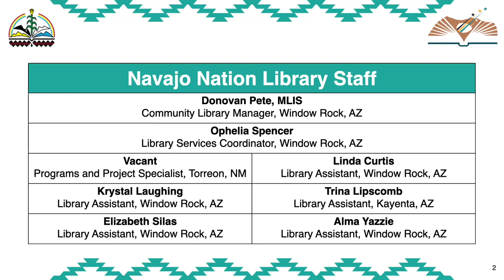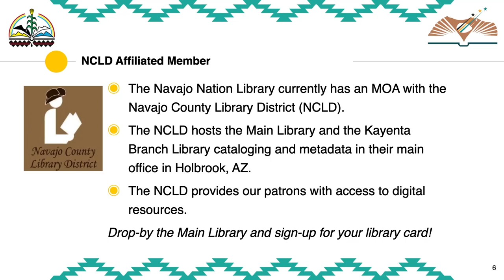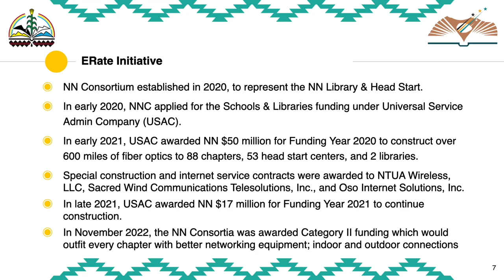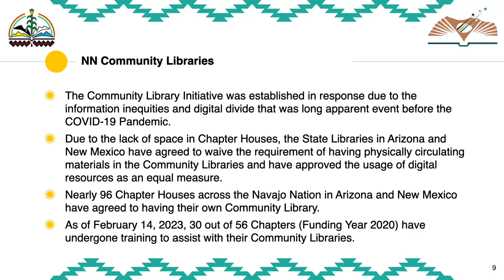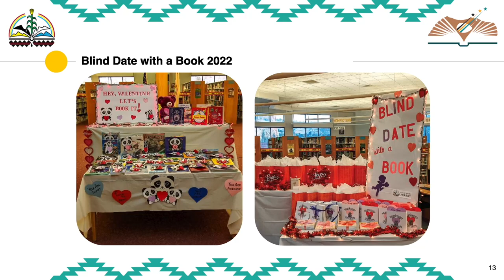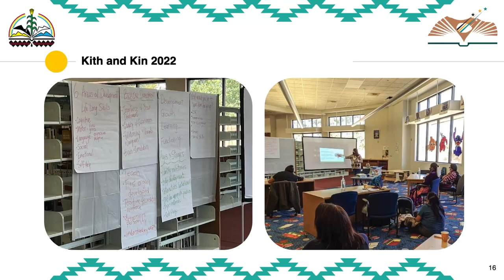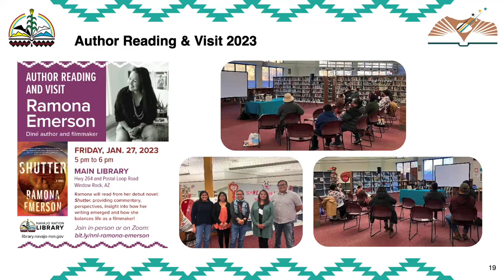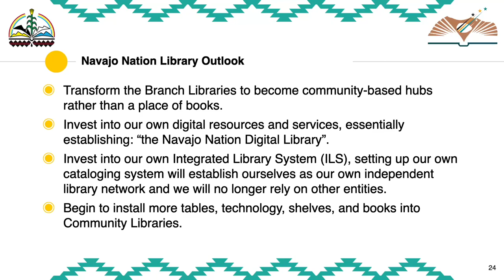Reimagining and Breathing Life Back into the Navajo Nation Library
Guest speaker Donovan Pete, of Navajo Nation Library, presents: "Reimagining and breathing life back into the Navajo Nation Library." Since its inception back in 1941, the Navajo Nation Library has served the citizens of the Navajo Nation for 81 years. Growing from a volunteer library into a three-branch library and soon-to-be 96 community libraries across the Navajo Nation, turning into the largest tribal library system in the United States. Learn about the Navajo Nation Library and its challenges.